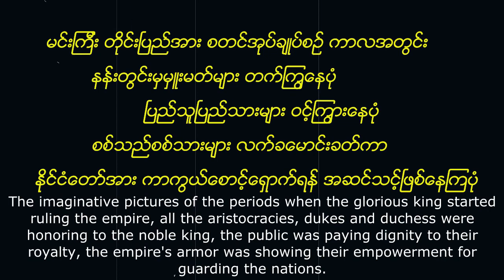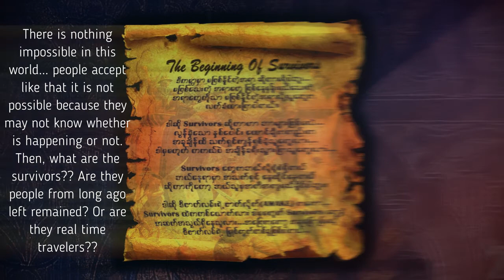Awake - Anawrahta (Original Mix)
Experimental creation by Music producer, Awake, that combined traditional Burmese instruments like Hne(Oboe), Pat-ta-lar (Xylophone), Cee & Wah, Chauklon-pat (Six Drums), Kyey-se ( Burmese Bell), Linkhwin (Cymbals) with Electronic Dance Music. Inspired by KSHMR. What makes it more interesting would be honoring of our legendary King in Burmese history who established the 1st Burmese Empire, named 'Anawrahta'. A very first step of Awake's The Survivors' Episodes!

Follow Awake